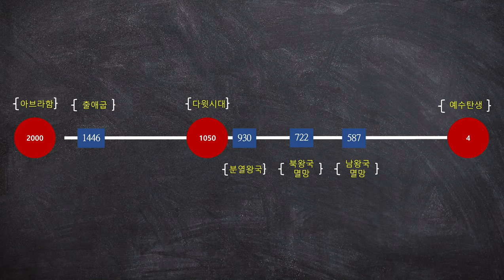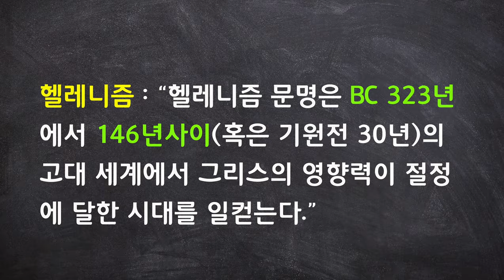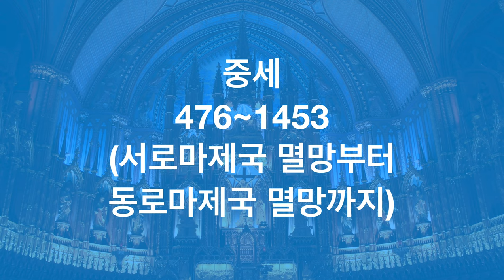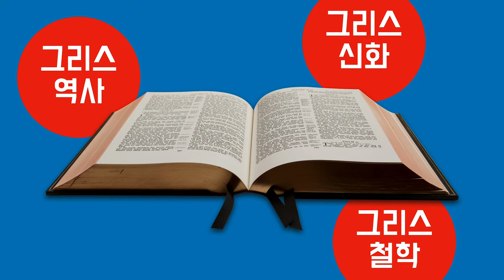22-1 그리스 역사와 성경은 무슨 상관이 있을까? ____얇고 넓은 지식 쌓기